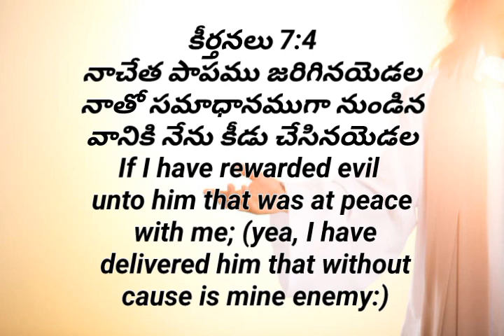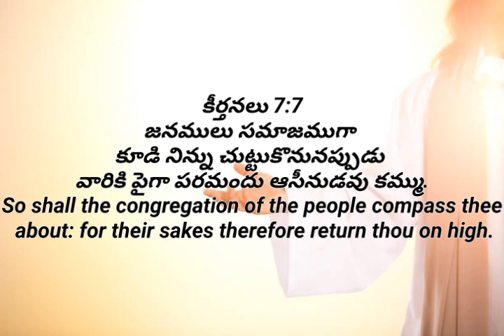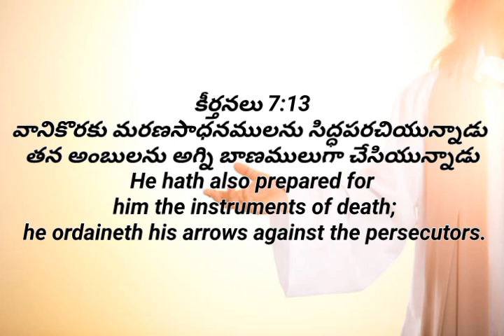కీర్తనలు 7:17యెహోవా న్యాయము విధించువాడని నేను ఆయనకు కృతజ్ఞతాస్తుతులు చెల్లించెదను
కీర్తనలు 7:17
యెహోవా న్యాయము విధించువాడని నేను ఆయనకు కృతజ్ఞతాస్తుతులు చెల్లించెదను సర్వోన్నతుడైన యెహోవా నామమును కీర్తించెదను.
I will praise the LORD according to his righteousness: and will sing praise to the name of the LORD most high.